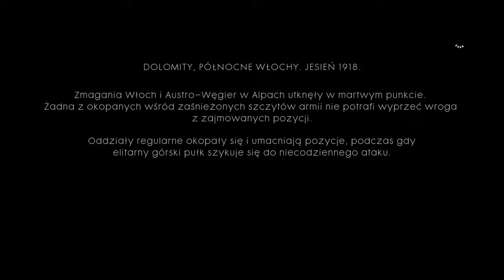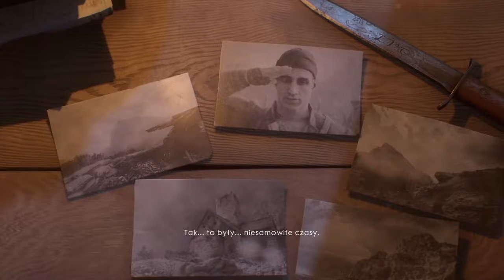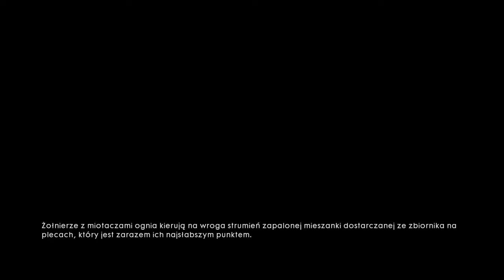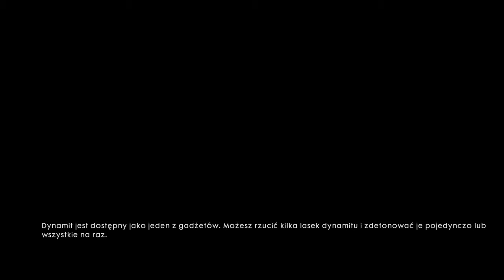Nóż jest op.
opis

W tym odcinku będę zabijał dużo osób z noża . Miłego oglądania :)

-snap=playergaming1
-PSN=Bonkier644
nagrywam przez : PS4 i komputer.
(tylko nie okradnij mnie)
KONIEC